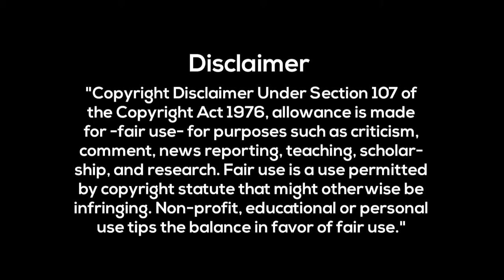বাবা তোমার দরবারে সব পাগলের খেলা - Baba Tomar Dorbare Sob pagoler Khela | NS BD Official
Credit : Asian Tv

This channel is for " Bangla Song" purposes only.

বাবা তোমার দরবারে সব পাগলের খেলা লতিফ সরকার
বাবা তোমার দরবারে সব পাগলের খেলা tiktok
বাবা তোমার দরবারে সব পাগলের খেলা রিজাইন হাসপাতাল শাহেদ
বাবা তোমার দরবারে সব পাগলের খেলা
বাবা তোমার দরবারে
baba tomar dorbare sob pagoler khela
NS BD Official
বাংলা কাওয়ালী গান
Bangla Qawwali
bangla kawali song
bengali qawwali
গোলাম ফকির কাওয়ালী গান
রশিদ সরকার
আবুল বাশার সরকার
Rashid Sarkar Song
বাবা তোমার দরবারে সব পাগলের মেলা
Baba Tomar Dorbare Sob Pagoler Mela